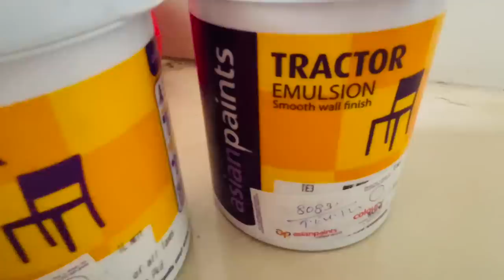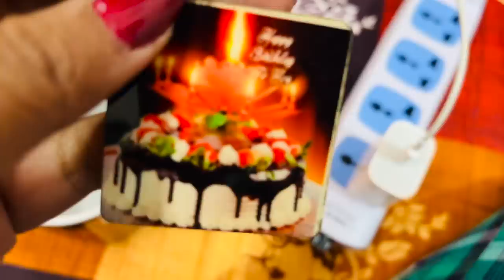Room Shifting Struggle at Girl's Hostel in Medical College| Finally Got Single Room at NMCH,Patna